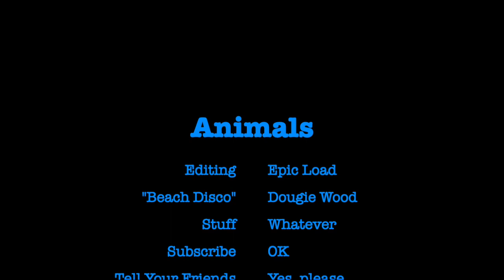Animals and Poop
This video is about Animals and Poop